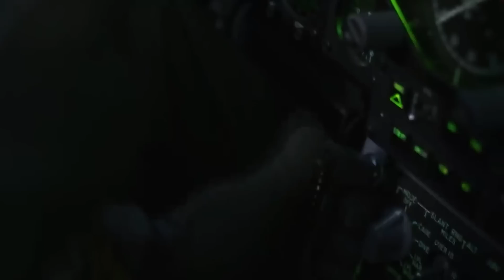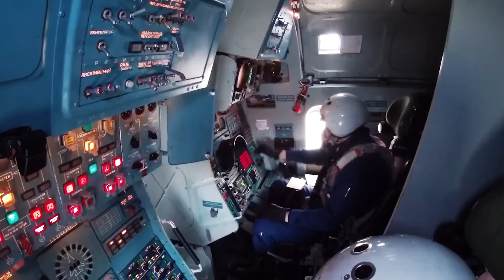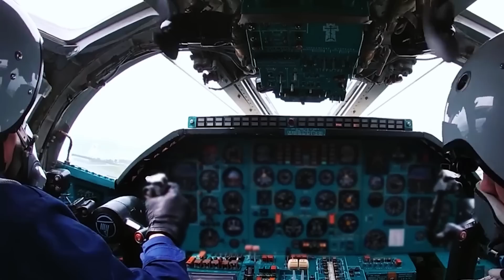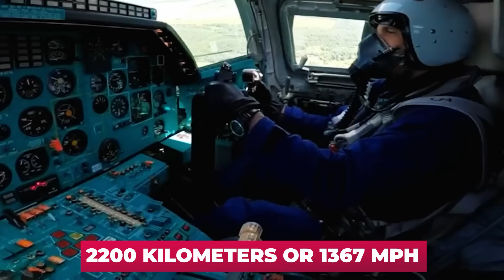The Secret US Powerful Bomber The World Is Afraid Of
We will start our story with the most inconspicuous strategic bomber. This is, of course, the American B-2 Spirit bomber developed by Northrop Grumman. It made its first flight on July 17, 1989, and joined the U.S. Air Force in 1997. This is an interesting and unusual machine in all respects - the world's first serial "strategist" stealth and the first serial heavy aircraft with a "flying wing" scheme. Low stealth is facilitated by the original design of the scheme without keel, fuselage coating of radio-absorbing materials, as well as a special type of engine, shielding the jet exhaust. Each aircraft carries up to 27 tons of armament, including bombs and nuclear-tipped missiles. The B-2 can travel 11,105 kilometers or 6,900 miles without refueling. Maximum speed is 1,010 kilometers or 627 miles per hour.